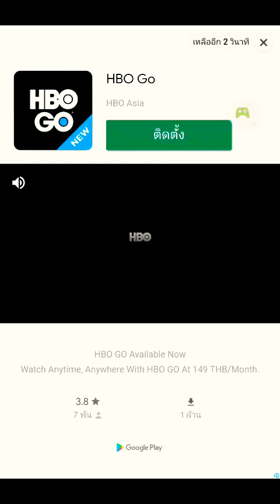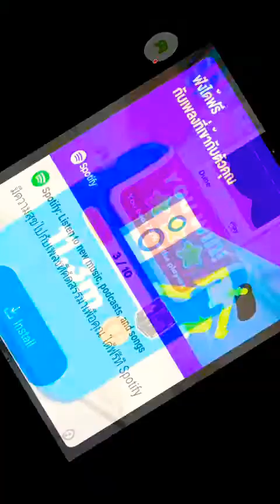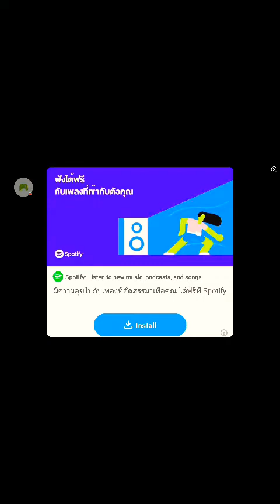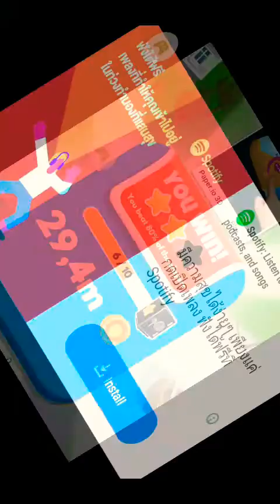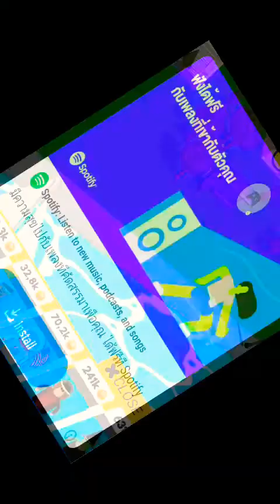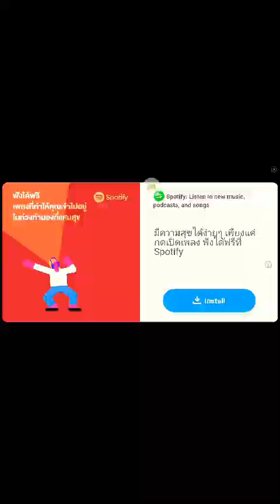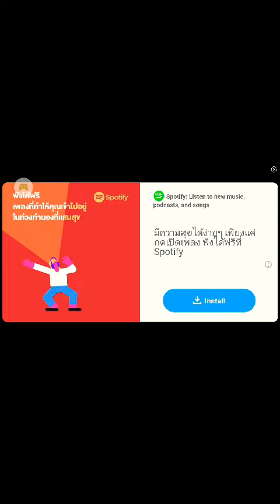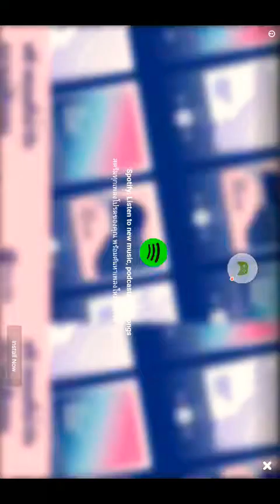Commuters Ep 6 🚐🚇⛴ 💗💗 👏🙂